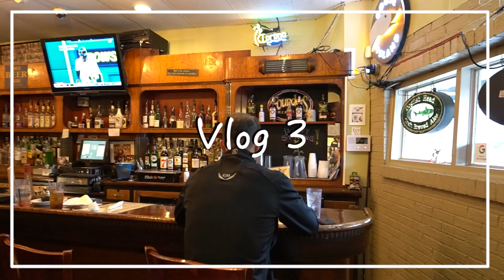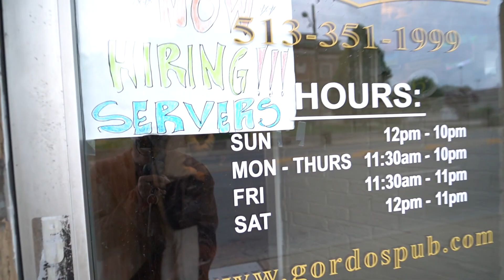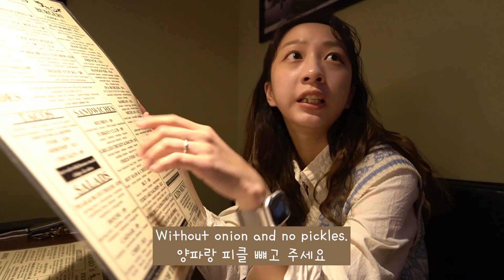🇺🇸미국일상 VLOG 3ㅣ미국 햄버거ㅣ주문하기ㅣ영어ㅣ이민ㅣ스타벅스 음료추천ㅣ미국맛집ㅣ정신없는 일상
안녕하세요 세번째 브이로그로 돌아왔어요!
부족한 영상이지만 재밌게 봐주셨으면 좋겠습니다ㅎㅎ
오늘은 알바를 가지않는 여름방학의 일상을 찍어봤어요